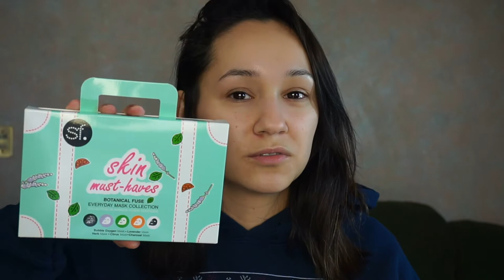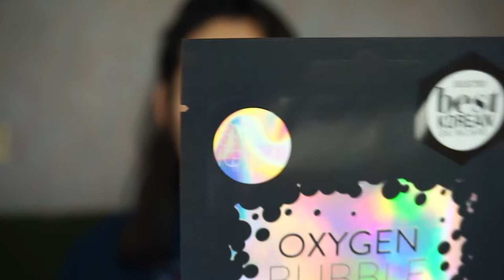The skin forum oxygen bubble mask | Liz Guajardo MUA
Egoístamente este video es porque yo lo necesitaba... Un videito usando una mascarilla muy novedosa, espero que lo disfruten...

- Special thanks - 🙏
Motion Intro: Luisa García Carvajal